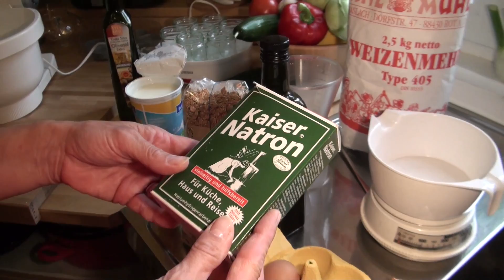Riesenmuffin Muffins mal herzhaft einfachKochen Kuchen Rezept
Hier haben wir etwas ganz Besonderes für euch: einen Riesenmuffin! Und noch besonderer: Wir machen einen herzhaften Muffin, Muffins müssen nicht immer nur süß sein.